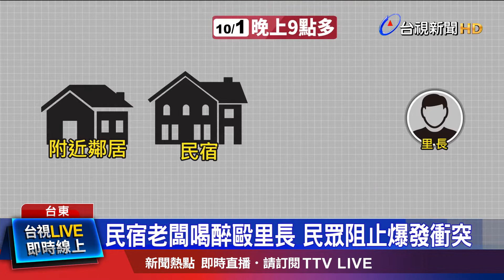民宿老闆喝醉毆里長 民眾阻止爆發衝突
里長處理里民投訴，卻遭毆打受傷。台東1號晚間九點多，一間民宿不斷傳出歡唱KTV聲音，附近居民不堪其擾，打電話向里長請託，里長到現場處理，卻遭喝醉的民宿老闆推倒在地，掐脖揮拳；一旁民眾撞見，上前阻止卻也與民宿老闆發生衝突，公親變事主，被告傷害。